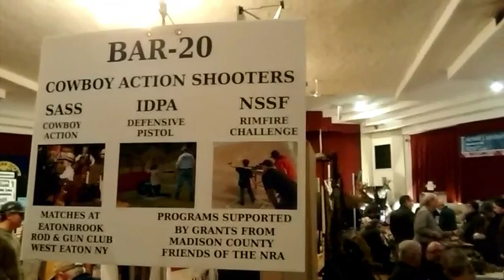Bar 20 cowboy action shooter's at the sportsman show Syracuse area NY